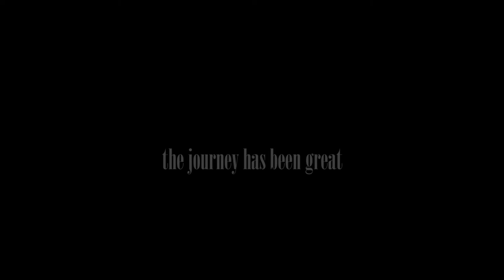Karhu se4son end film